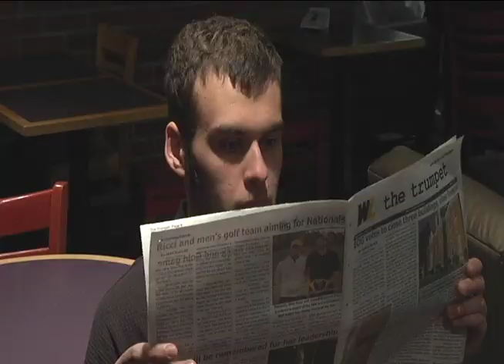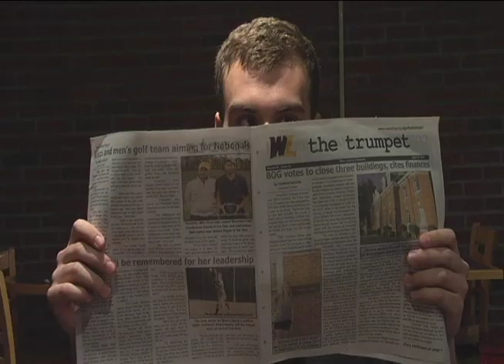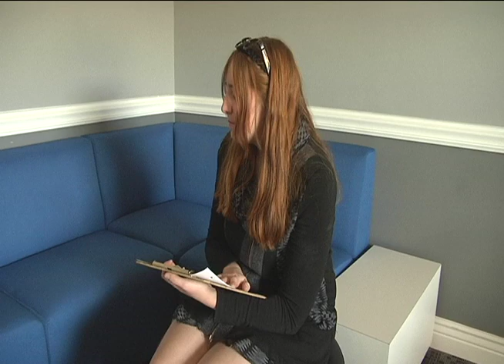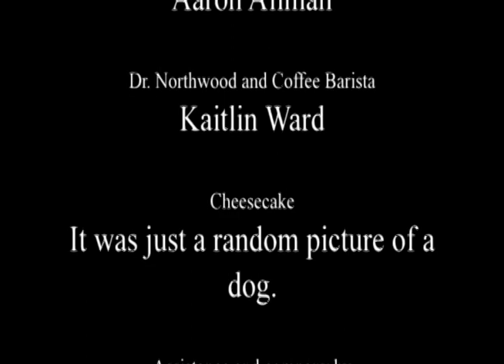insomnia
Short narrative group film project for a TV Field Production Class.
Music is from a variety of sources. No Copyrights intended.